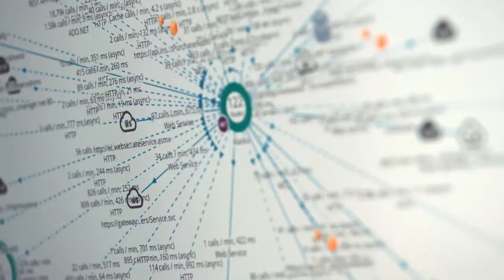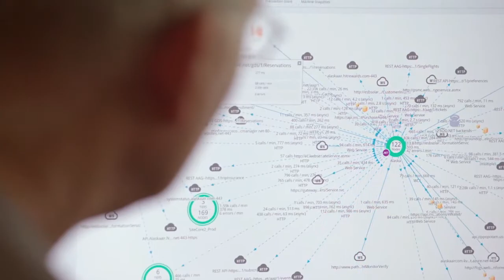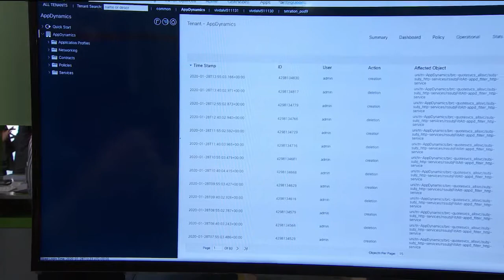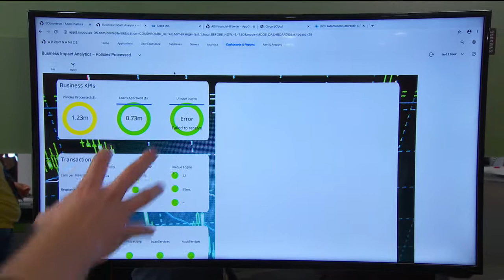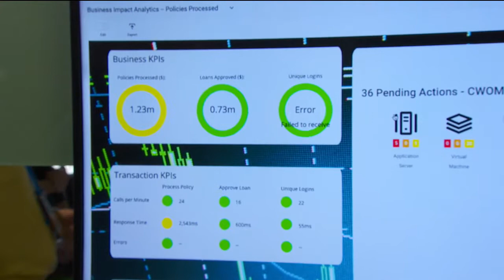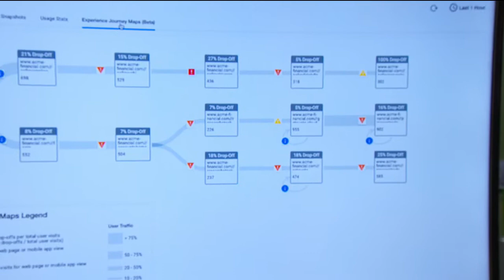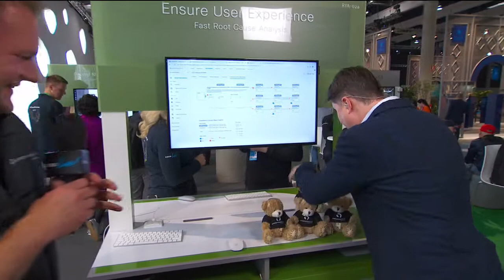AppD | Post-Show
Look for sessions on-demand at ciscolive.com. Follow ‘Cisco Live Europe’ on social media and join the conversation using